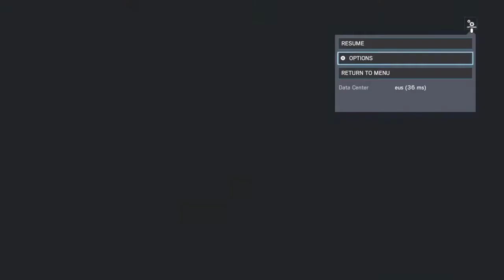G&C What the Siege!?